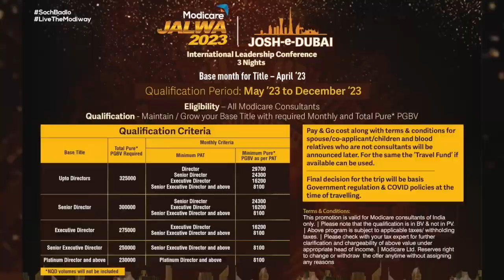Modicare Launched Star crouse & Dubai tour Programe Jalwa 2023